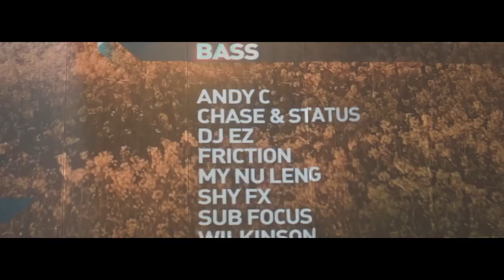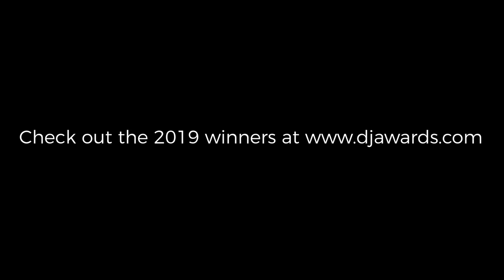DJ Awards 2019 - 22nd Edition Aftermovie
Oh, what a night! Watch the highlights, kicking off with the Press Reception at OD Ocean Drive, DJ Awards 22nd edition bought the emotions to a high, bringing together the movers and shakers of the international electronic music scene.
The Ceremony took place for the second year in the avant-garde setting of HEART Ibiza, and honoured up-and-coming talent, turntable legends and industry influencers. Then it was time to party with a stellar line-up including Agoria, BUTCH and Hernan Cattaneo. THANK YOU to all our partners and of course YOU who continue to support us... And don't forget No More Plastic!